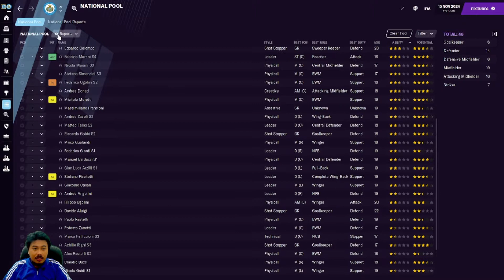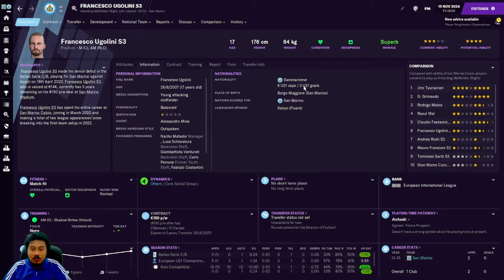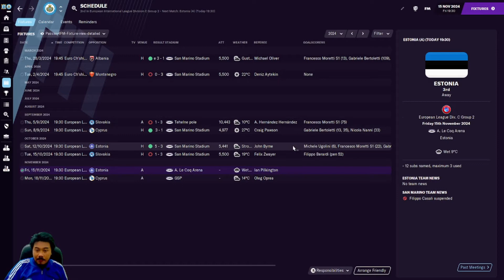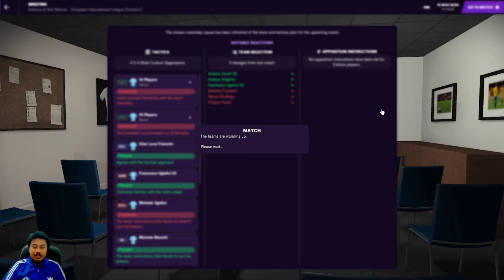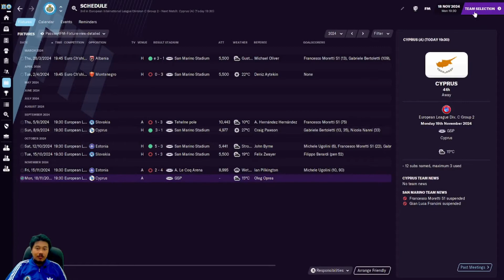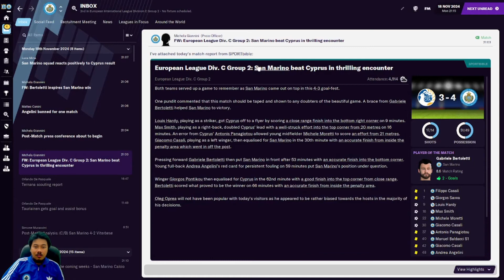San Marino Challenge Episode 36 Timnas San Mairno Bertahan atau Degradasi?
San Marino Challenge merupakan salah satu challenge tertua yang dimainkan oleh para user game Football Manager (FM). Tercatat, challenge ini sudah mulai populer sejak FM 2012. Challenge ini mengajak kita untuk menukangi sebuah klub asal Italia bernama San Marino Calcio sekaligus melatih negara San Marino.

Challenge ini cukup menantang. Pasalnya, klub San Marino Calcio sendiri merupakan tim amatir di Italia yang bermain di Serie D lalu negara San Marino sendiri merupakan negara terbuncit dalam posisi rangking FIFA.

Dalam challenge ini, kita dituntut untuk membawa San Marino Calcio bermain di Serie A dan puncaknya adalah menjuarai Piala Dunia antar klub. Tentunya semakin berprestasi sebuah klub, bisa menghadirkan pundi-pundi uang yang cukup besar bagi San Marino Calcio untuk membangun Stadion, fasilitas latihan, dan memperlebar jaringan perekrutan pemain muda yang nantinya bisa berdampak pada negara San Marino yang ditargetkan untuk menjuarai ajang Piala Dunia.

Apa saja tantangannya, berikut rinciannya:

San Marino Calcio:
Promosi dari Eccellenza - Sukses Sebagai Juara
Promosi dari Serie D - Sukses Sebagai Juara
Promosi dari Serie C - 7 Besar di Serie C Girone B (musim pertama), Juara Serie C Cup dan finalis playoff Serie C
Promosi dari Serie B -
Bertahan di Serie A di musim perdana -
Promosi dari Eccellenza ke Serie A dalam lima musim -
Memiliki pemain asli San Marino yang berhasil memenangkan gelar player of the year -
Berhasil bermain di kompetisi Eropa -
Memenangkan Serie A -
Memenangkan Italian Cup -
Memenangkan Champions League -
Memenangkan Serie A dengan seluruhnya menggunakan pemain San Marino -
Memenangkan Champions League dengan seluruhnya menggunakan pemain San Marino -

San Marino :

Menaklukan rekor 8 gol milik top skor sepanjang masa San Marino, Andy Selva - Sukses dilampaui Gabriele Bartoletti
Membuat San Marino berada di 100 besar di rangking –
Bermain di turnamen Piala Eropa dan Piala Dunia -
Memenangkan Piala Eropa -
Menjadi rangking satu di peringkat FIFA -
Memenangkan Piala Dunia –